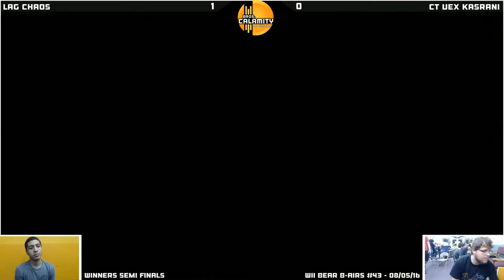WBB #43 | Vex Kasrani (Cloud, DK) vs LAG | Chaos (Marth, Bowser) - Winners Semi Finals - Smash Wii U